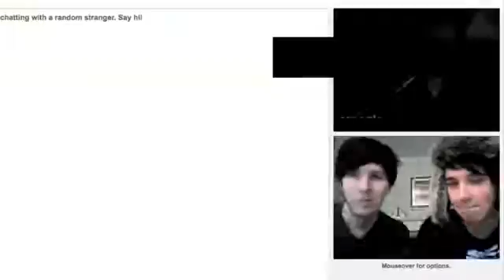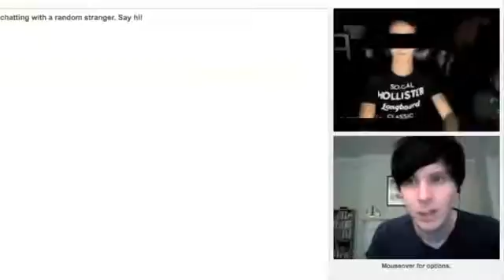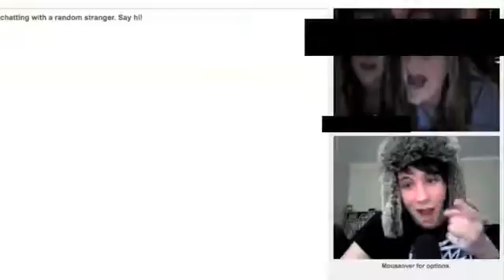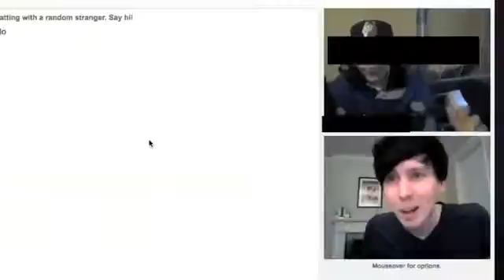The Webcam Love Quest - Dan and Phil3738